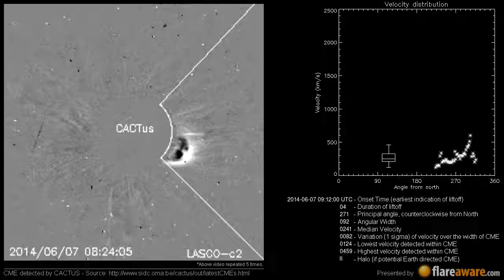A potentially Earth directed CME at 2014-06-07 09:12:00 UTC